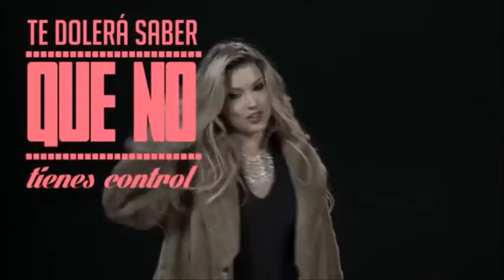WSC#44 - SEMI FINAL 1